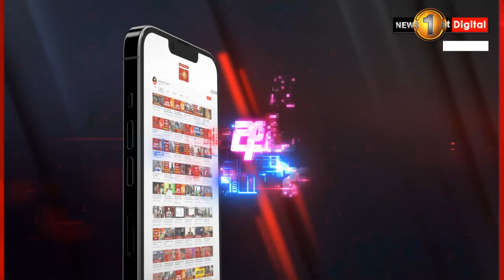රජයට විරෝධය පල කරමින් පේරාදෙණියේ සරසවි සිසුන් විරෝධතාවක